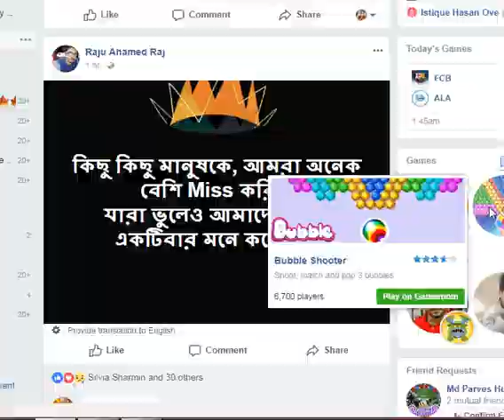Games Bouncing Balls/Bouncing Balls Full Gameplay Walkthrough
ঘরে বসে অনলাইনে শপিং করুন আপনার প্রয়োজনীয় সামগ্রী। পন্য পেতে অডার করুন 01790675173 অথবা মেসেজ করূন
এই পেজে ঃ